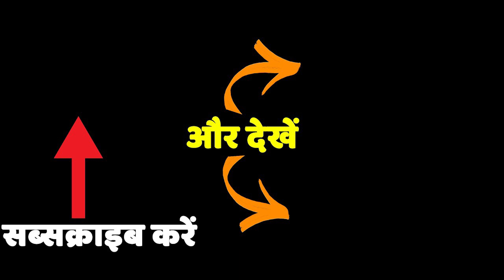वार्नर के बल्ले में लगा है सेंसर. Cricket World Cup 2019 | David Warner Using Bat 'Sensor'.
david warner wife, david warner family, david warner height, david warner ipl 2019, david warner twitter, david warner age, david warner instagram, david warner actor